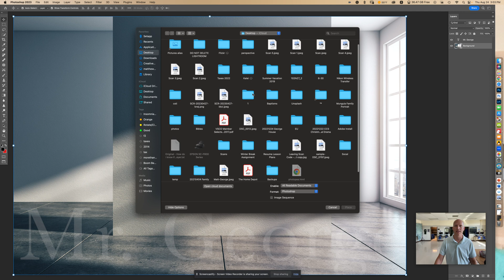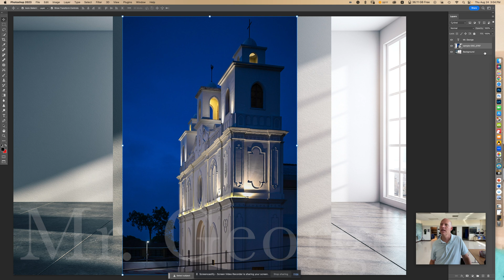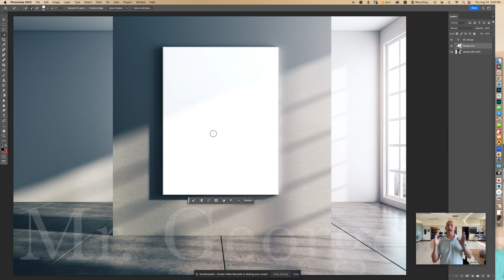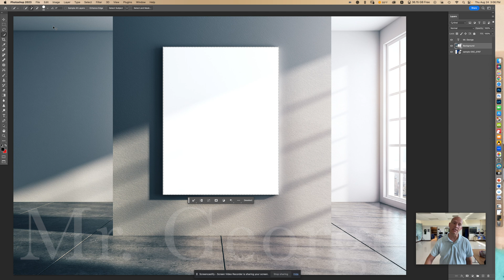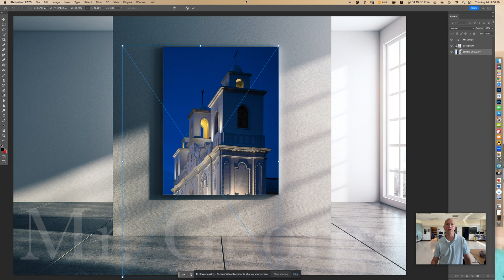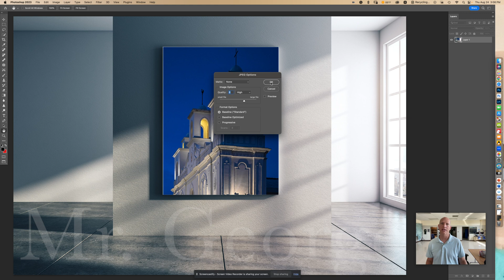How to Add an Image to Image - Photoshop Tutorial - Very Simple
Learn how to seamlessly insert a photo into another using Adobe software! Follow this tutorial to master the art of combining images effortlessly.